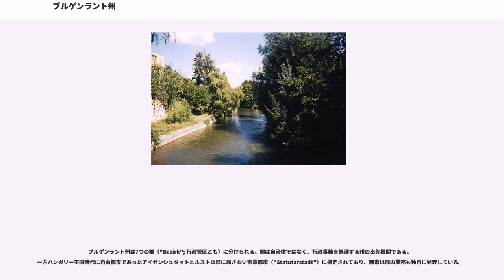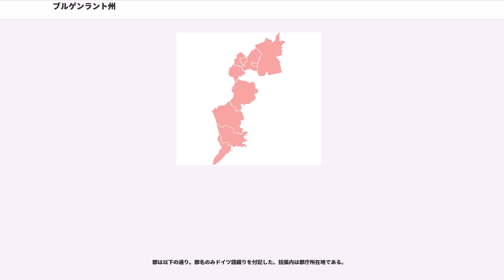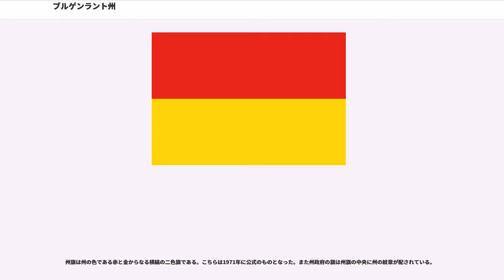ブルゲンラント州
ブルゲンラント州（）は、オーストリア共和国を構成する9つの連邦州のひとつ。州都はアイゼンシュタット。1921年にトリアノン条約とサン＝ジェルマン条約によってハンガリー王国から領土を割譲され成立した。

ブルゲンラント（Burgenland）はドイツ語で「城の（多い）州」を意味する。これはハンガリー領であったときに構成していた4県（ポジョニ県・モション県・シュプロン県・ヴァシュ県）のドイツ語名（プレスブルク・ヴィーゼルブルク・エーデンブルク・アイゼンブルク）をまとめる名称として1919年に作られた「フィーアブルゲンラント」（"Vierburgenland"、4つの城の州の意）という言葉に由来する。プレスブルク（スロバキア語名ブラチスラヴァ）がチェコスロバキア領となるなどしたため「4つの」は落とされたが、この地域には歴史的に東方からの異民族襲来に備えて多くの城があったため、州名として相応しいとして1922年の第1回州議会で採用された。

ハンガリー語では、通常ドイツ語名がそのまま用いられる。しかしこれを翻訳した"Várvidék"や、かつてこの地域にあった言語島に由来する"Őrvidék"や"Felső-Őrvidék"といった名前で呼ばれることもある。

ブルゲンラント・クロアチア語名の"Gradišće" や、スロベニア語名の"Gradiščansko"もドイツ語名をそれぞれの言語に翻訳したものである。

オーストリアの最東部に位置する州で、南北は166kmあるのに対し東西は最狭部（ジークグラーベン）で5kmしかない細長い形をしている。西側はニーダーエスターライヒ州およびシュタイアーマルク州と接しており、東側はスロバキア・ハンガリーおよびスロベニアとの国境となっている。

ブルゲンラントはパンノニア平原の西部にあたり、全域にわたって起伏の少ない平坦な地形である。州全土で農業が盛んで、とくにワインの産地でもある。

ハンガリーとの国境に、ヨーロッパに2つある流出河川のない湖のひとつであるノイジードラー湖（ハンガリー名：フェルテー湖）がある。これは2001年に「フェルテー湖/ノイジードラー湖の文化的景観」として世界遺産に登録された。

この地域に最初に人が居住したのは石器時代にまでさかのぼる。紀元前後にはローマ帝国に征服され、パンノニア属州に属していた。パンノニアは5世紀頃にローマ帝国からフン族へ割譲され、次いでゲルマン人の支配下に入った。8世紀末にこの地を支配していたアヴァール人はカール大帝の攻撃を受けてフランク王国に服属した。

10世紀はじめに今度はマジャル人がこの地を征服して東フランク王国へ侵入した。彼らはオットー1世に955年のレヒフェルトの戦いで敗れてドイツから撤退したが、パンノニアは引き続きマジャル人の支配下にあった。神聖ローマ皇帝ハインリヒ3世とハンガリー王ペーテル・オルセオロの間の和約により1043年にライタ川に国境が引かれ、以後1920年までの長きにわたって現在のブルゲンラントにあたる地域はハンガリー王国の西の端となっていた。

中世以降継続的にドイツからの移民があり、また16世紀以降はプロテスタントが神聖ローマ帝国内の宗派対立から逃れてくるようになったため、ハンガリー領内でありながらこの地域はドイツ人が卓越していた。1910年の国勢調査によれば、現在のブルゲンラント州の地域には291,800人の住人がおり、うち217,072人（74%）がドイツ語話者、43,633人（15%）がクロアチア語話者、26,225人（9%）がハンガリー語話者であった（ただしこの統計ではロマは先祖の母語で数えられている）。

1918年に第一次世界大戦に敗れたオーストリア＝ハンガリー帝国が解体されると、第一共和政のオーストリアがドイツ人の多いこの地域を領有することになった。しかしこれを巡ってオーストリアとハンガリーの間に紛争がおき、1921年にイタリアの仲裁によって、ヴェネツィア議定書で一部地域では帰属を問う住民投票が行なわれた。この結果ブルゲンラント州の州都となることが予定されていたエーデンブルク（ハンガリー語名ショプロン）とその周辺がハンガリーに残留し、他の地域がブルゲンラント州としてオーストリアの連邦州となった。

1938年にナチス・ドイツによるオーストリア合邦（アンシュルス）がなされると、ブルゲンラント州は分割され、ニーダードナウ大管区およびシュタイアーマルク大管区に分割統合され...